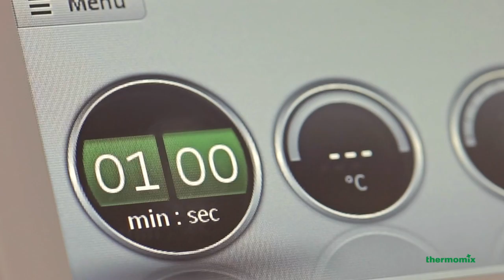Thermomix - TM5 Grinding Function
Prepare to be amazed. With the new Thermomix ® Grinding function, powerful motor and high quality knife, grinding or milling is easy.
You can mill flour out of different grains, grind the perfect coffee, finely grate parmesan and get the fullest flavour by grinding your own herbs and spices.
Ice cubes can be crushed in seconds. Even seeds like poppy or sesame are easy work.
You decide the fineness by adjusting the speed and duration of the Thermomix Grinding function.